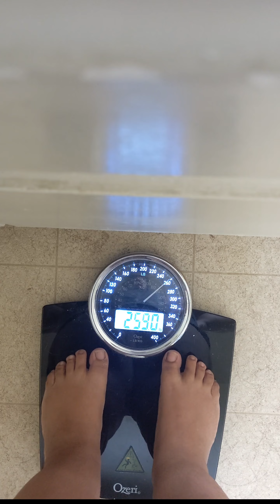work news that made me rethink my fast 6-01-2023